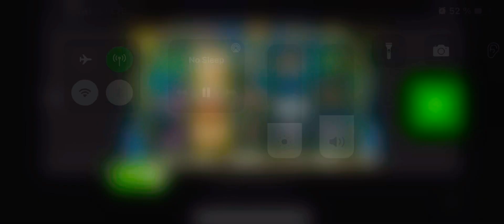100 freespins Ghost Slider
100 freespins Ghost Slider